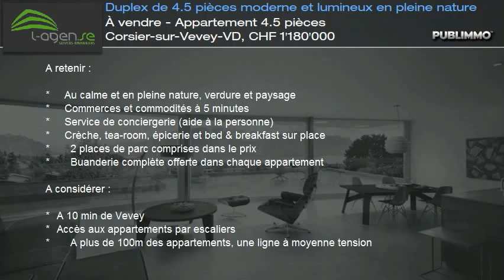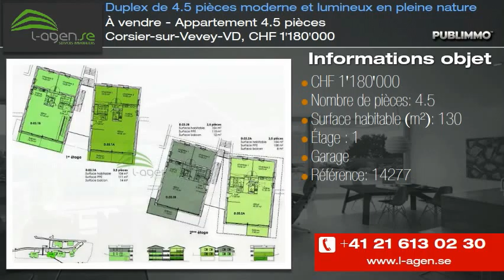À vendre - Appartement 4.5 pièces Corsier-sur-Vevey-VD, CHF 1'180'000